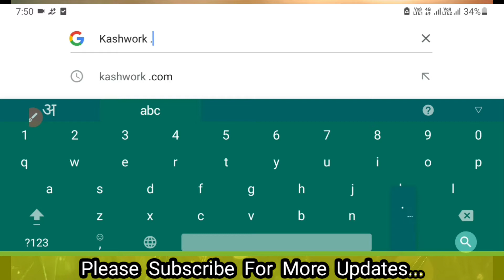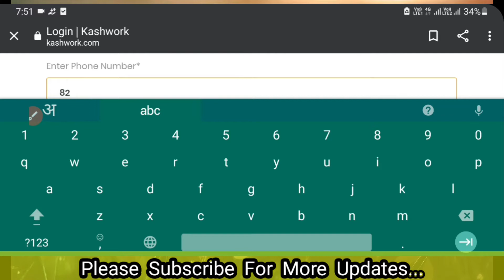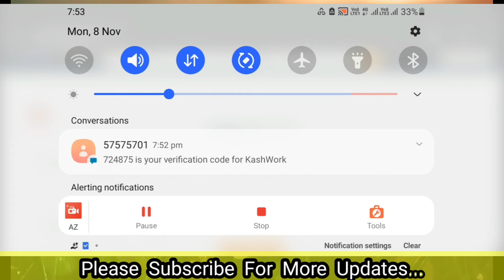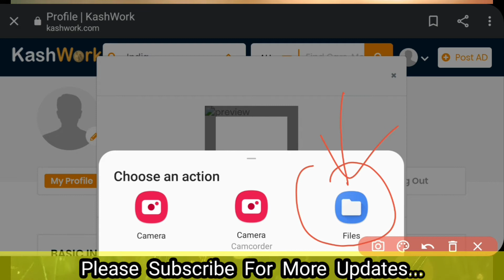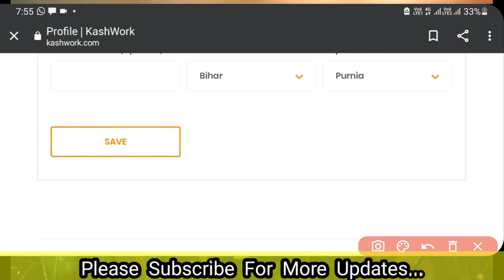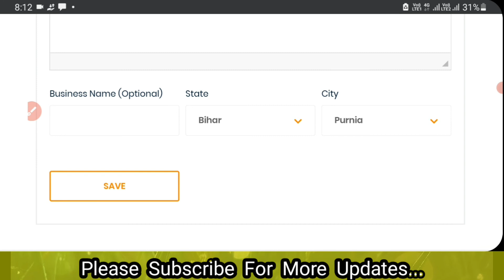Kashwork में Sign Up कैसे करें | Kashwork में Account कैसे बनाएं| How to sign in/Sign up in Kashwork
आज इस वीडियो में हम जानने वाले हैं के Kashwork website में Sign up या Sign in कैसे करते हैं और साथ ही अपना profile picture कैसे change करते हैं,आपको हमने स्टेप wise बताई है जिससे आप को समझने में बहुत आसानी हो।

◆◆ How to Sign up in Kashwork◆◆

In this video,You will be learnt how to sign up or sign in Kashwork.com website with simple steps along with you will also know for changing the profile picture of Kashwork Account.

◆Kashwork Official Website Link◆

◆◆ What is Kashwork in Hindi◆◆